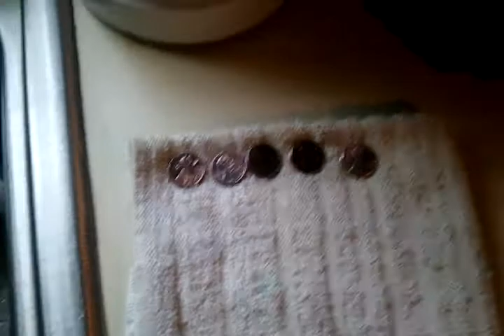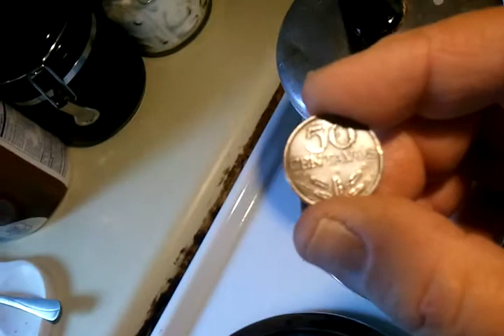Half Dollar? Well,kind of.lol